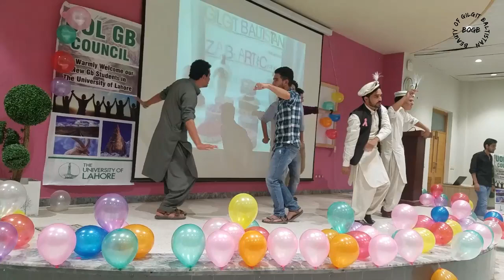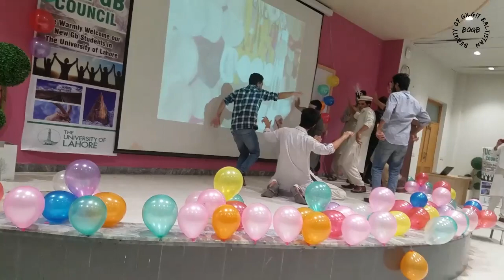university of lahore | GB students performing dance on | chilasi music | Beauty Of Gilgit Baltistan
Our goal is to promote historical, geographical, natural beauty and livelihoods of the people of The Gilgit-Baltistan living in the co-operational community,with different cultures and different
and promote sustainable and special tourism, especially in the region. Also explore the natural resources and naturally beautiful places,and regional geographical areas of Gilgit Baltistan.
It is one of the first preliminaries to restore peace and prosperity and key role in providing information to peoples or tourist with natural beauty here.

مہ گلیتو ہنوس۔۔۔۔۔۔۔۔